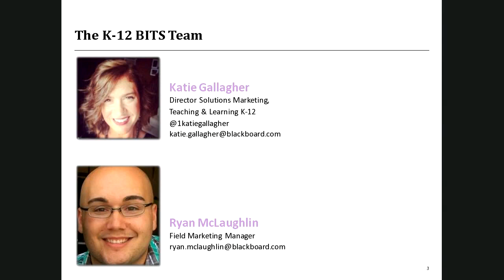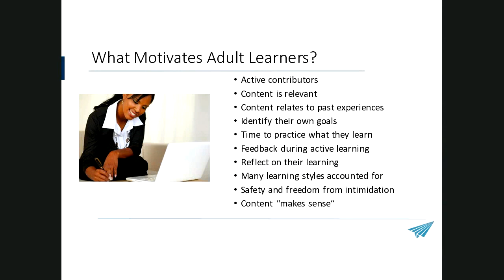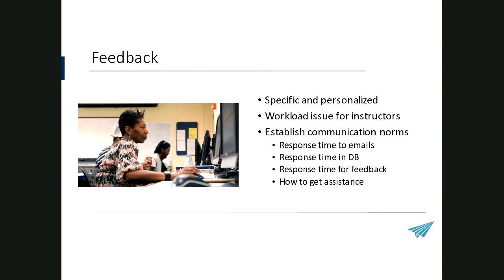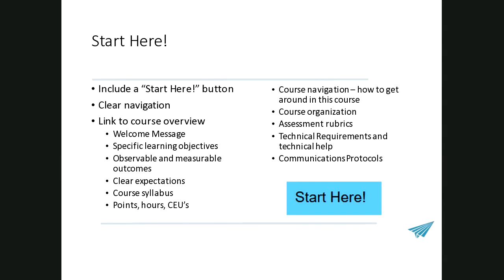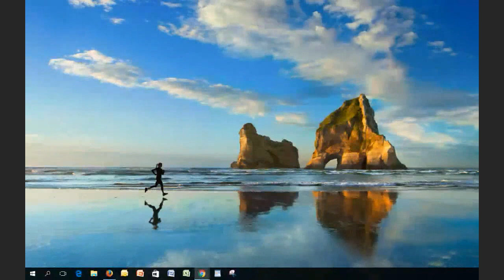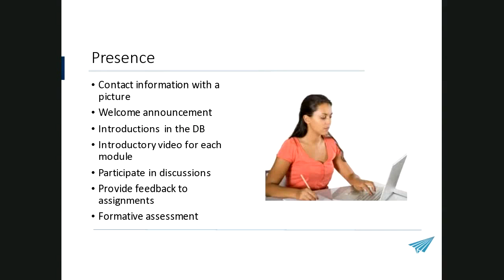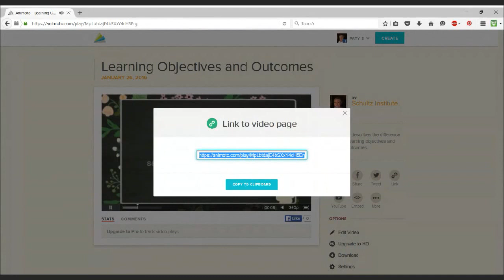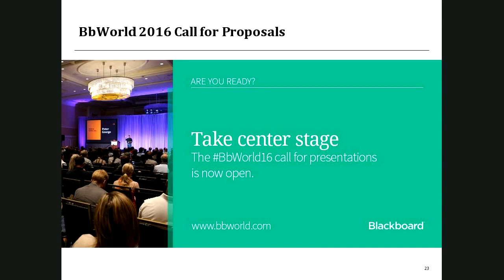Engaging Adult Learners in Online Professional Development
This session will present some tips and tricks that will give you the ability to engage and inspire your online adult learners. This session will also present some practical solutions to obstacles that are often associated with educating adults. The goal of the session is to provide strategies that can be easily implemented in your online professional development program.